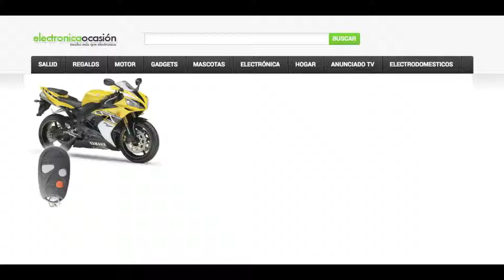SPY LM 208T6 Alarma Motocicletas Antirrobo fácil instalación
SPY LM 208T6 alarma motocicleta universal,la prestigiosa marca SPY fabricante de alarmas para motos de alta tecnología ha diseñado pensando en el 80% de los moteros una alarma para instalar facilmente en la moto , por que sabemos que no solo queremos una alarma barata de alta calidad si no también una alarma sencilla de montar, muchas veces compramos alarmas economicas que al ir a instalarlas en el taller la instalación supera el coste del antirrrobo.

SPY ha pensado en los costes y ha creado una alarma autoinstalable con nuestro esquema de montaje sencillo , ahora podrmos proteger nuestra motocicleta con total seguridad sin que el precio sea un problema,SPY LM 208T6 está fabricada en materiales resistentes a la interperie y cuenta con unas caracteristicas similares a alarmas de alta gama ,sensores de golpe precisos,sensibilidad ajustable,conexión y desconexión del motor desde el mando,codificado de llave evolutivo,armado silencioso,led indicador y un inmovilizador que impide el arranque de la moto sin desconetar la alarma desde el mando

Ahora evitar que te roben la moto no te costará tanto como crees, ya tienes una alarma de alta gama por menos de 50€ y con una garantía de 2 años